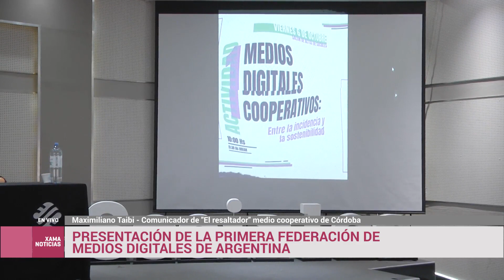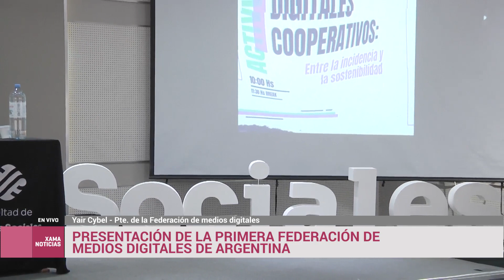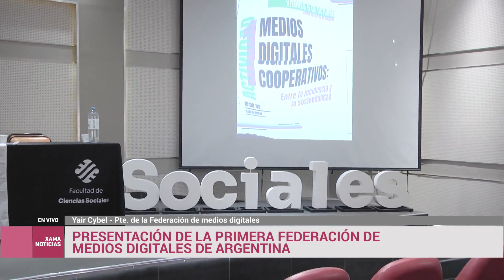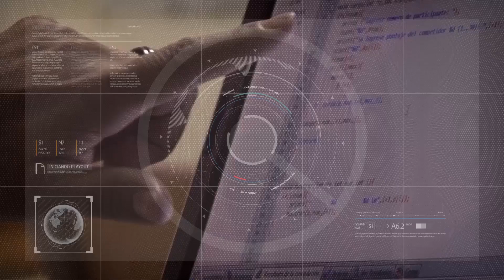Presentación de la Primera Federación de Medios Digitales de Argentina 09/10/2023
Gisel Carranza - Presidenta del medio cooperativo Digital "La Mecha".
Maximiliano Taibi - Comunicador de "El resaltador", medio cooperativo de Córdoba.
Yair Cybel - Pte. de la Federación de Medios Digitales.